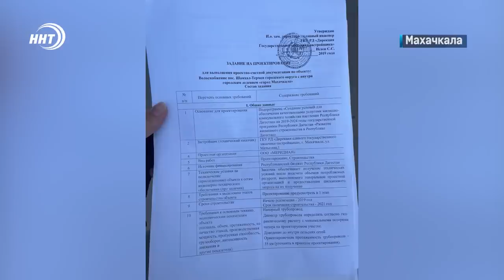Новости столицы за 3.09.2022 год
Праздничное настроение. Как готовились ко дню знаний в Махачкале, как встретили 1 сентября и успели ли завершить ремонт в образовательных учреждениях столицы расскажем в выпуске.

Пока одни поливают другим нечего пить. Пригородный поселок Шамхал-Термен испытывает постоянные перебои с водой. С чем это связано –разбиралась наша съемочная бригада.

В знак патриотизма и солидарности. На площади столицы появилась буква Z. Мэрия поддержала солдат, участвующих в специальной военной операции на территории Украины.